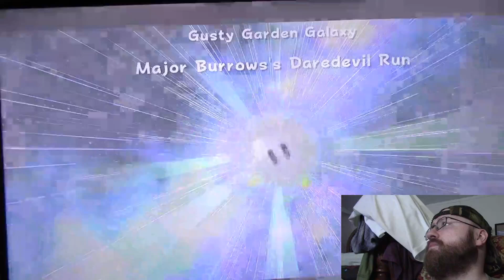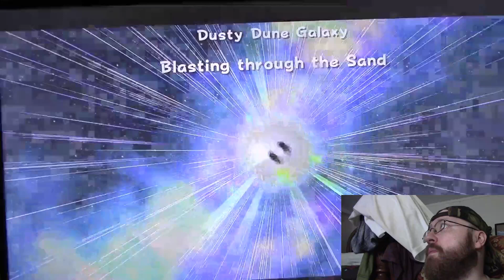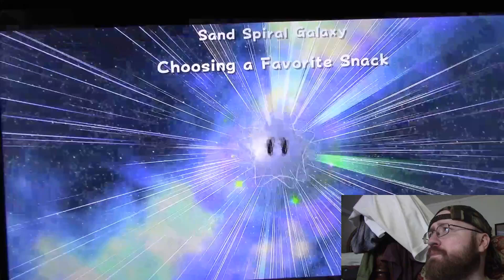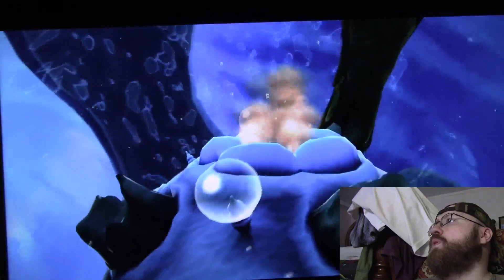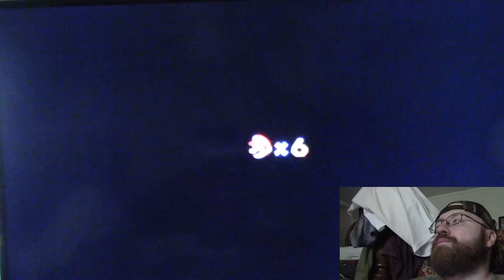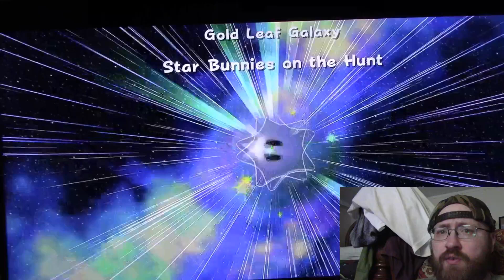Let's Play: Super Mario Galaxy Part 10 - The Lava Reactor